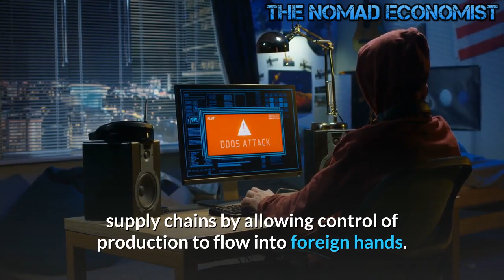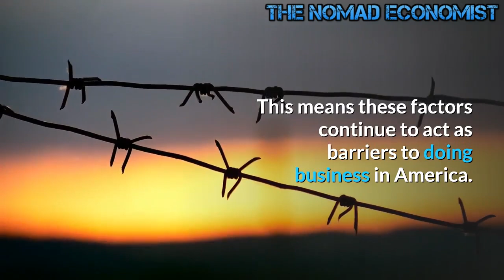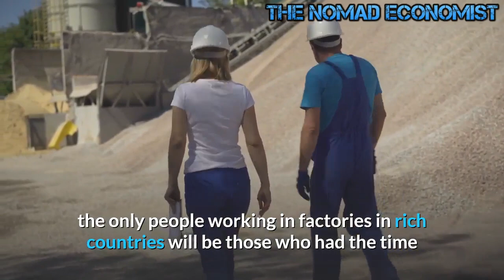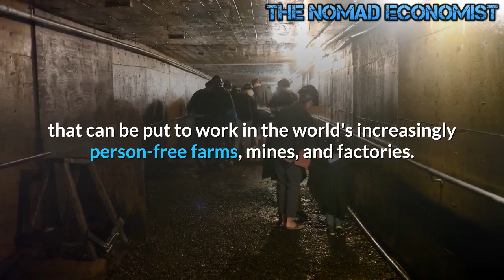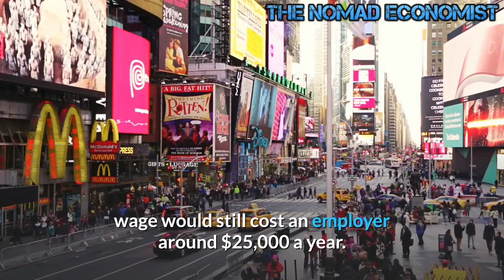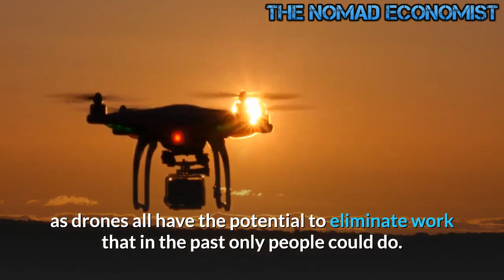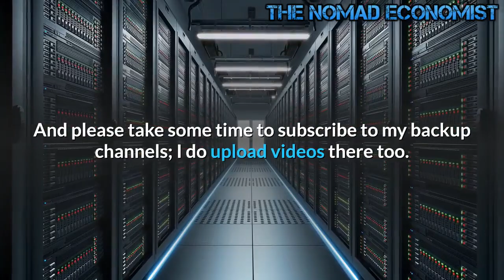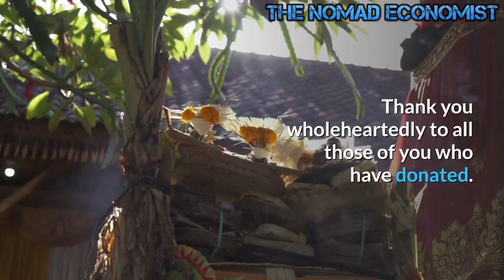Goodbye To Millions Of Jobs As Events Unfold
Many jobs will not be coming back after the covid-19 crisis ends. We can say goodbye to millions of jobs as events unfold and markets evolve. Millions of small businesses being decimated by Fed policies that favor huge companies coupled with a surge in automation bodes poorly for those looking for work. Over the last three decades, robots have become far more common in factories. In many manufacturing facilities, robots do most of the work. A typical factory may contain hundreds of robots working on fully automated production lines, as it rolls by on a conveyor, a product can be welded, glued, painted, and finally assembled at a sequence of robot stations.
Robots are rapidly replacing humans in performing repetitive and dangerous tasks that people prefer not to do or are unable to do due to size limitations. This includes working in places such as in outer space or at the bottom of the sea where humans cannot survive the extreme environments.  Industrial robots are also used extensively for placing products on pallets and packaging of manufactured goods, for example for rapidly taking drink cartons from the end of a conveyor belt and putting them into boxes, or for loading and unloading machines.